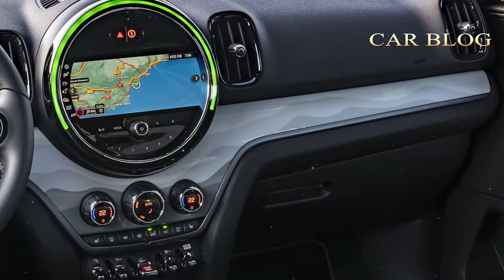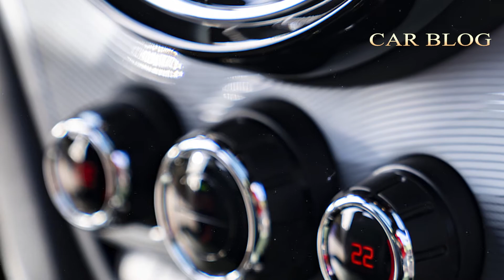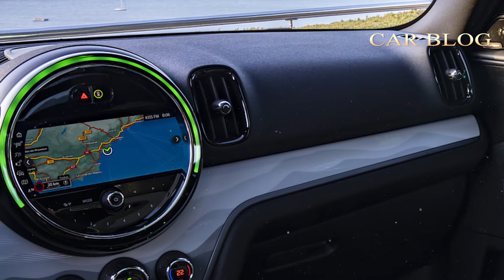2022 MINI Cooper S Countryman ALL4 Untamed Edition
2022 MINI Cooper S Countryman ALL4 Untamed Edition